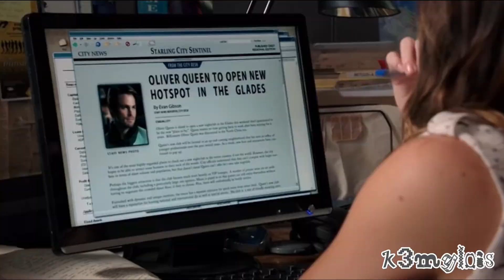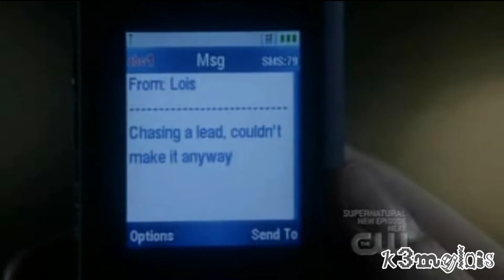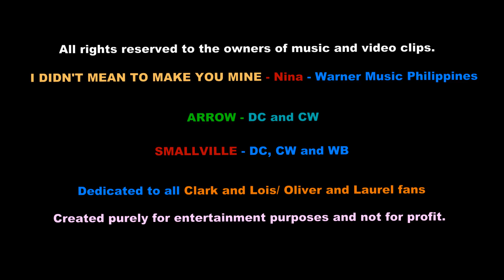Smallville/Arrow (Clark/Lois - Oliver/Laurel) I Didn't Mean to Make You Mine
Smallville/Arrow Clark and Lois/ Oliver and Laurel -- I Didn't Mean to Make You Mine

Smallville -- DC, CW and WB
Arrow -- DC and CW
Music -- I Didn't Mean to Make You Mine (Nina -- Warner Music Philippines)

The Music Video is about the hardships of loving heroes (with dual identities) as for the POVs of Lois and Laurel.  While for Clark (The Blur) and Oliver (Green Arrow), the adversities of keeping the women they love at arm's length, to protect them against their enemies.

I have a limited collection of Arrow (Laurel and Oliver) clips so far, maybe after the end of season 1, I'll do more videos about this couple.

Enjoy the video, though it's a little bit angsty.